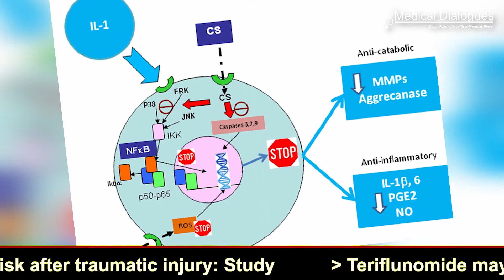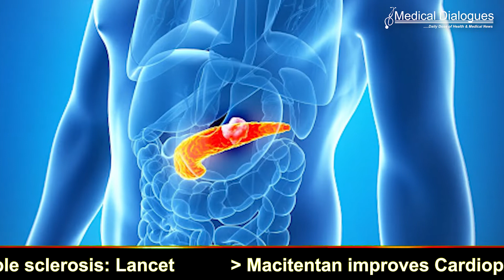Chondroitin sulfate reliable treatment for diabetic osteoporosis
A new study by Shan Shan Qi and the team revealed chondroitin sulfate could prevent streptozotocin (STZ)-induced diabetic osteoporosis (DOP) and repair bone microstructure. The main mechanism is through regulating bone metabolism, anti-oxidation, and anti-inflammatory.
The findings of the study, published in the Frontiers in Endocrinology, indicate that chondroitin sulfate could be used for the development of anti-DOP functional foods and diet interventions for diabetes.